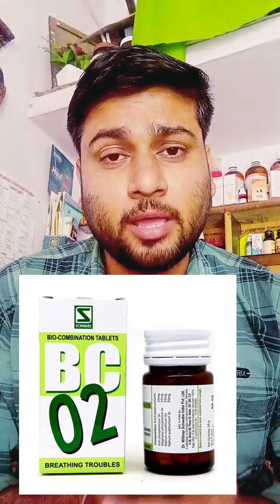अस्थमा की रामबाण दवा | Asthma cure homoeopathic medicine | श्वास की बिमारी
Asthma homoepathic medicine

अस्थमा को जड खतम करने की दवाई,asthma ka ilaj,asthma ki dava asthma treatment अस्थमा का ईलाज,दमा की दवाई
asthma ka ilaj
asthma ki dava
allergic asthma treatment
श्वास की बिमारी का ईलाज
asthama ka ilaj
asthma ka ilaj baba ram dev
asthma ilaj rajiv dixit
asthama ka ilaj kya hai
asthama ko kaise thik kare
asthama homoeopathic treatment

 The information contained in the Video Content posted on Healthy Hamesha YouTube channel represents the personal views and opinions of the original creator based on the research and information present in various websites , books , journals and research papers.and does not necessarily represent a professional openion . The Video Content is not intended to be a substitute for professional medical advice , diagnosis , or treatment . Always seek the advice of your physician or other qualified health provider with any questions you may have regarding a medical condition . Never disregard professional medical advice or delay in seeking it because of something you have read , heared or seen on this channel . Wishing you good health , fitness and happiness . Thanks & Regards Dr. Anand seriya